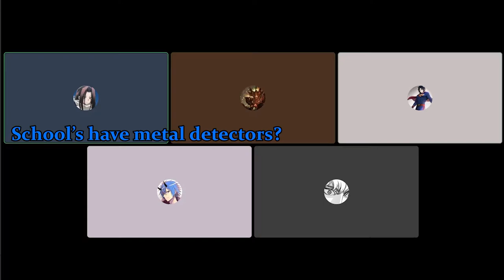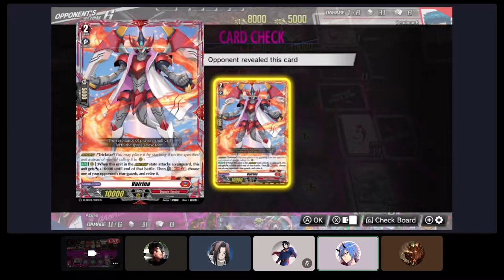Gaming Leftovers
These are clips from Footage that wasn't enough to make it's own Video, You know, Normal Stuff.

[Music Used]
A Millionaire's Holiday - Combustible Edison